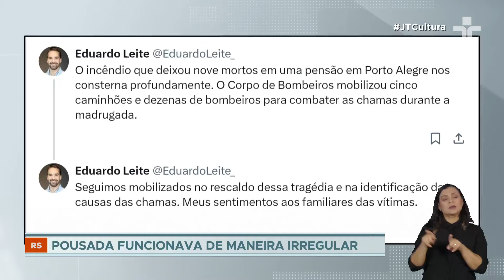Incêndio em pensão no centro de Porto Alegre deixa pelo menos dez mortos e onze feridos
O fogo começou no início da madrugada desta sexta-feira (26) e só foi controlado pela manhã. 50 pessoas estavam no local. Algumas pularam da marquise da construção para escapar das chamas.

Peritos investigam a origem do incêndio e tentam identificar os corpos. Os feridos foram levados para hospitais da região, três deles em estado grave.

Eduardo Leite, governador do Rio Grande do Sul, também se solidarizou com a tragédia e afirmou que o Corpo de Bombeiros segue mobilizado na identificação da causa das chamas.